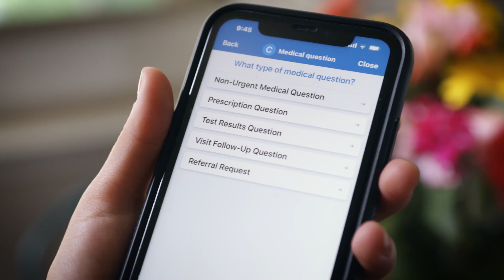Virtual care at Mountainside Medical Center